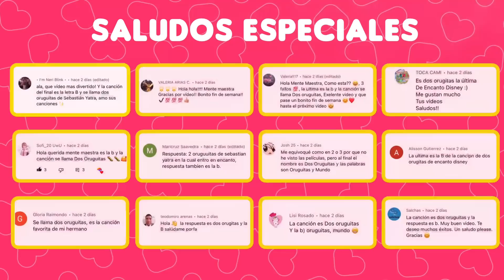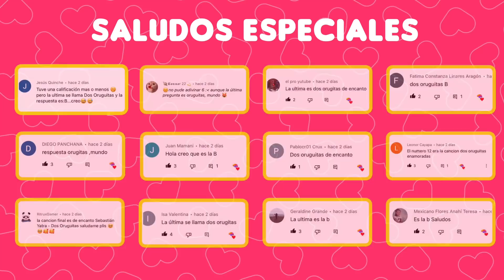ADIVINA QUE PERSONAJE DE DISNEY ES MAYOR 🌺🐻 Disney Quiz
🌈 Mas Juegos de ENCANTO 🌺✨